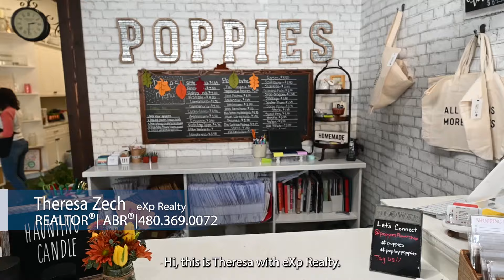The Best Place to get a Local Gift here in Phoenix, AZ!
Do you want to buy a nice flower arrangement but don't know where to start? Well you have to check out this cute store at Shops of Norterra in Phoenix, AZ!

It's called Poppies Flower Shop. You can check them out on their instagram page @poppiesflowershop. I recommend this place to all my locals Arizonans or those that are planning to relocate soon to the Phoenix Area.

If you want to know what it is like to live in Phoenix AZ reach out below! We would love to help.

Theresa Zech
eXp, Realty
Live Local Real Estate Group

Stay up to date on Phoenix Real Estate Market: getphoenixlife.com